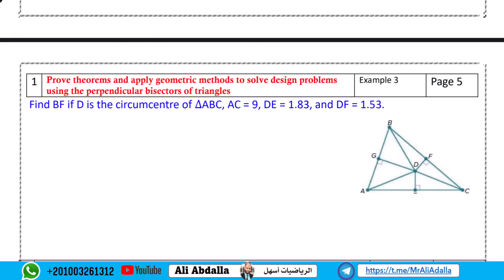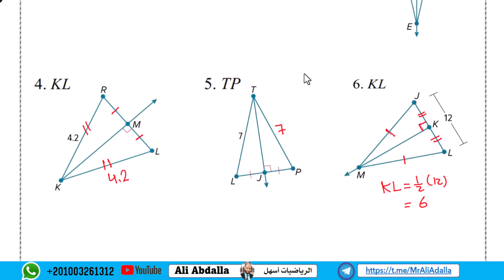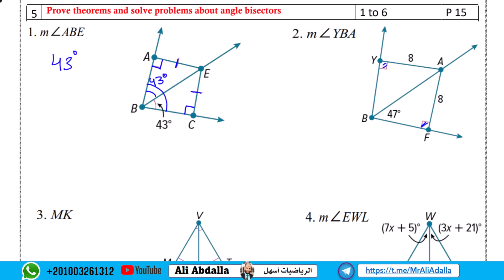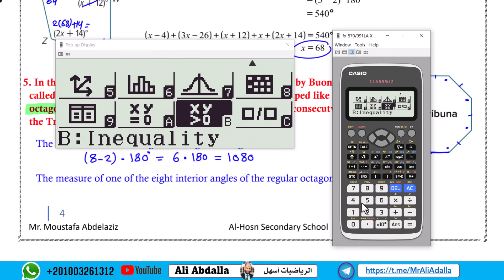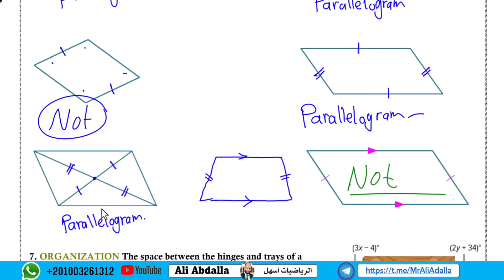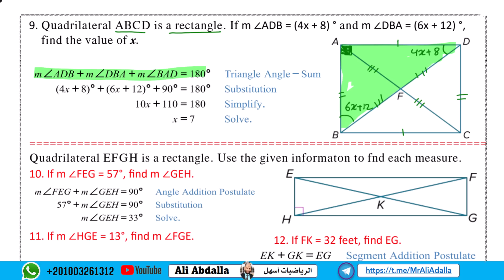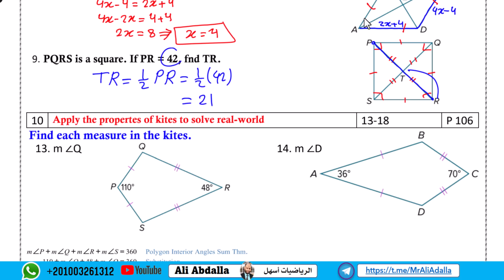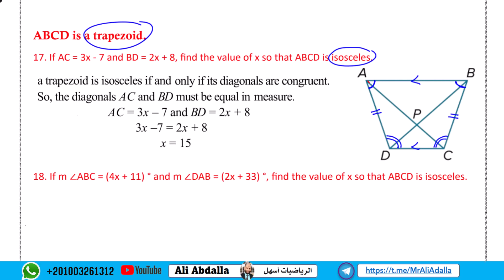EoT1 2024 2025 Grade 10 Gen Part1 هيكل الصف العاشر عام ريفيل - الجزء الأول